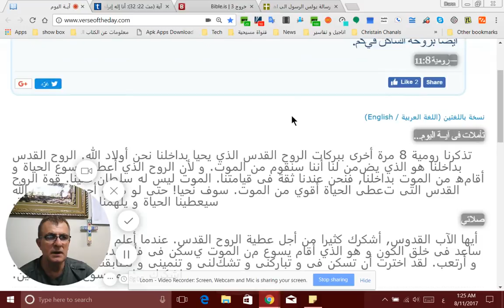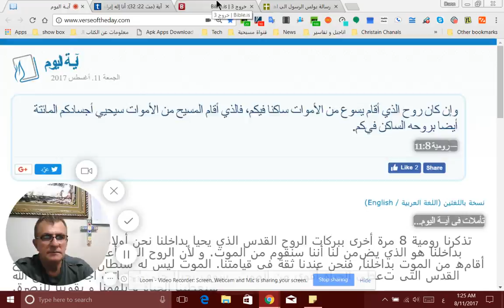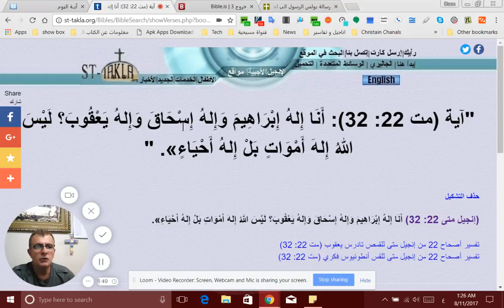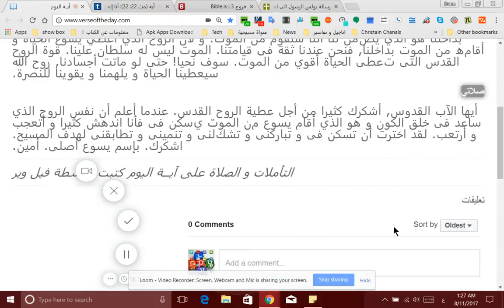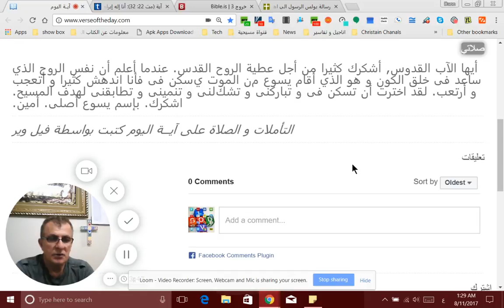اية اليوم —رومية 11:8